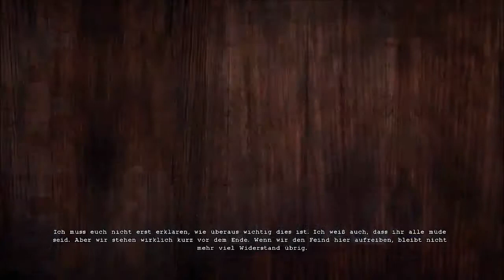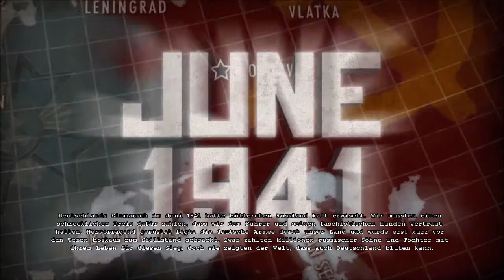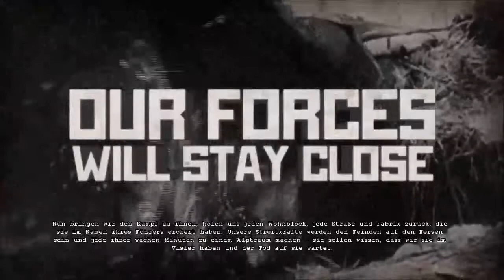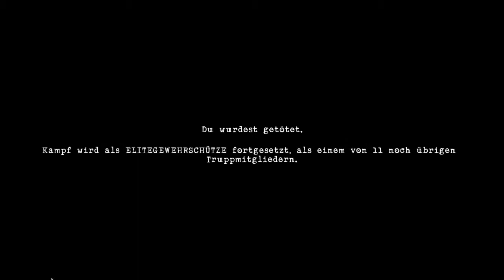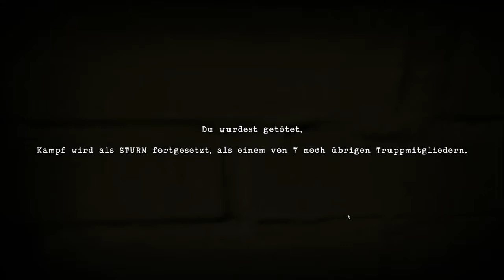Let's Play Red Orchestra 2 Kampange Part 6 - Ende der Deutschen Kampange